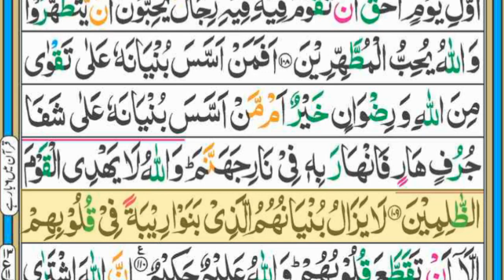Surah At-Taubah || Para 11 || Ruku 2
Complete Quran,Para11,Ruku2, Lesson 169 | Surah At-Taubah Recitation with Arabic Text | Best Qirat.
in this video we will recite Surah At-Taubah,Para11, Ruku2.
is video me hum Quran e Kareem ki Para11, Ruku2, Surah At-Taubah Ki Tilawat parmayengy.